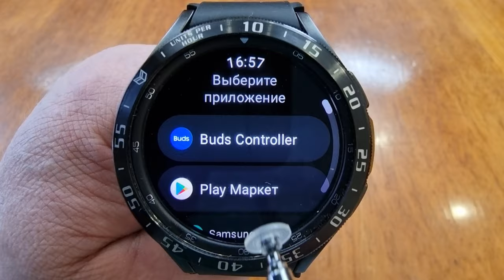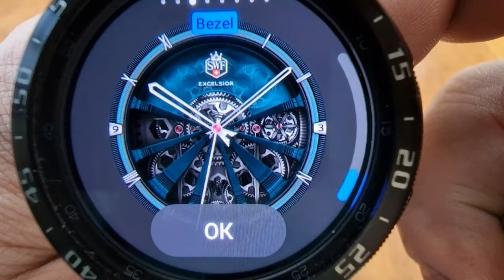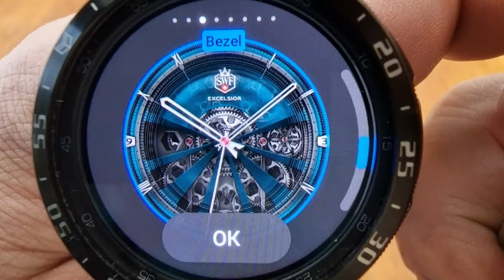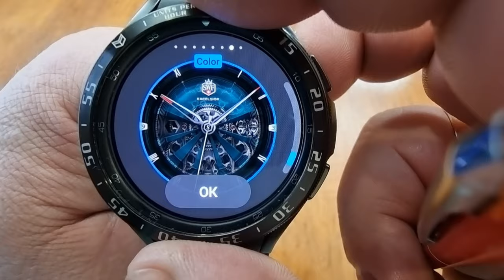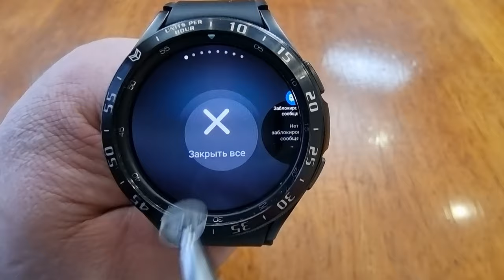Живой Циферблат из Швейцарии для Galaxy Watch 4 и часов Wear OS SWF Excelsior Classic Watch Fa